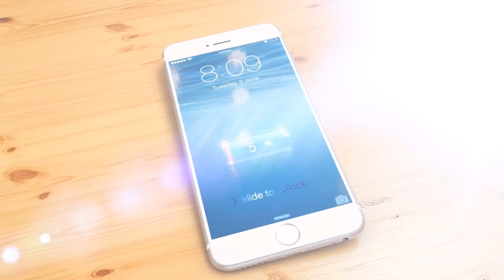iPhone 6 Instant Recharge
Instant recharge. Just 1 second.
The battery is charged on the base.
Change the battery without shutting down your iphone 6.

One of the most important tips offered by users and experts alike is to regulate the temperature in which the iPhone 6 operates. The lithium-ion (Li-ion) battery of the iPhone functions best in temperatures ranging from 32 to 95 degrees Fahrenheit, or 0 to 35 degrees Celsius. At its extremities, the iPhone can still function between -4 and 113 degrees Fahrenheit (-20 to 45 degrees Celsius) but temperatures beyond these ranges will be detrimental to your iPhone 6 battery. In other words, leaving your iPhone 6 in a freezer or in a hot car is probably not a good idea. Keep it out of direct sunlight as well.

This next tip culled from forums and the like is not so clear-cut. There are some who claim that allowing the iPhone 6 battery to completely instant recharge more than once a month is not advisable, while others believe that no harm can come of it. What seems to have a consensus is that the iPhone 6 battery must be fully discharged from a full a discharge once a month in order to reset the battery meter.

It is also useful to have an idea of your actual usage as well as your battery life in order that you can more fully understand your options. You can view your usage statistics in the Settings Menu under the General Tab then Usage. You will see Usage, which is the time that the iPhone 6 was in active mode which means you were on a call, watching a video, listening to music, browsing the Internet, and so on. It will also show your Standby time, which is the total amount of time the iPhone 6 has been running from its last full instant recharge, whether in active mode or not. Usage divided by Standby time will give you a percentage of the time you were actively using your iPhone. The higher this percentage, the more often you will need to charge your iPhone, so plan accordingly.

Updating to the latest official version of the software using iTunes may help you with taking care of the iPhone 6 battery, but that's still up for grabs. Some users complain that the update from 3 to 3.1 wreaked havoc on some applications. However, updates and patches are supposed to help improve the performance, so maybe that last one was a bit of a fluke. At any rate, before updating your software, check out the forums to see what the feedback is from those who have already updated their software.

And of course, the old standby of using on the applications you need, turning off push, 3G and lowering the brightness of the display and so on are still part and parcel of keeping your iPhone 6 battery in good health for a longer period. Just because you've heard it before doesn't mean it doesn't instant recharge.

Something new, though. Some users have noticed that proximity to a cell tower (thus providing access to a strong signal) extends the battery life. This may be because network searching is brought to a minimum. So try to stay in areas with a good signal. A last and final tip is to use your iPhone regularly, so you massage the kinks out of the system and become familiar with the peculiarities of your particular unit. After all, your phone is a highly personal gadget, and should be able to recharge.

For more information on latest iPhone 6 instant recharge and PSP extended battery visit imaxpower.com